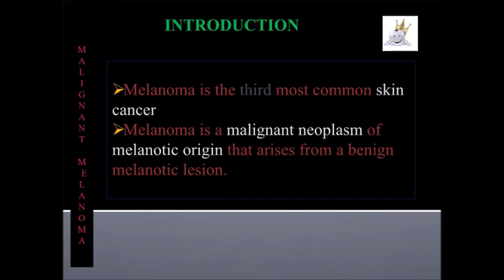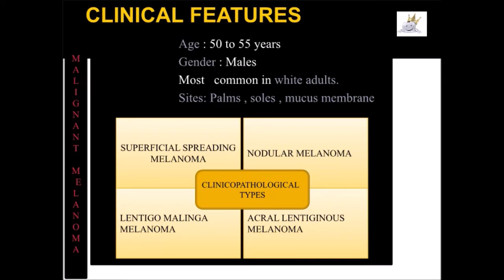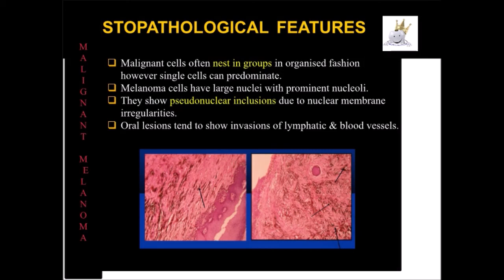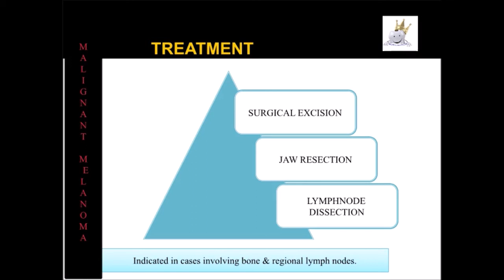MALIGNANT MELANOMA - EASY NOTES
each presentation is made after reference of standard books.enjoy learning with colorful flow charts.you can appreciate my efforts in instagram.

Each slide is made from my own note.